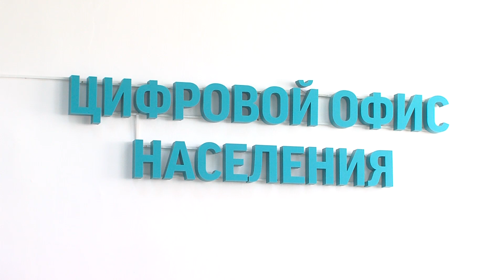Госуслуги по линии недвижимости для казахстанцев будут временно недоступны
Госуслуги по линии недвижимости для казахстанцев будут временно недоступны. Об этом сообщили в филиале Правительства для граждан. С 26 апреля по 9 мая центры обслуживания населения будут переходить на новую информационную базу "Единый государственный кадастр недвижимости", что позволит оперативно и качественно получать госуслуги по регистрации недвижимого и движимого имущества, изготовлению и выдаче технических паспортов.